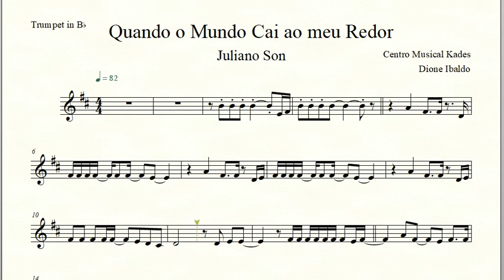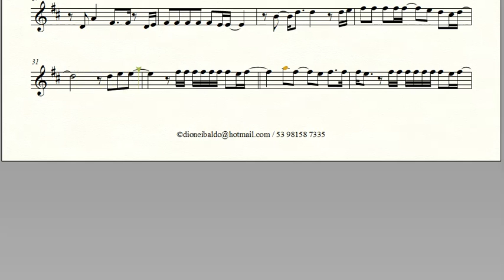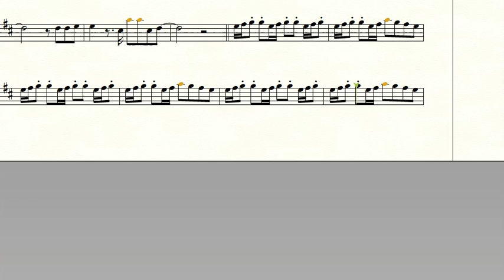Partitura QUANDO O MUNDO CAIR AO MEU REDOR - Juliano Son - Trompete